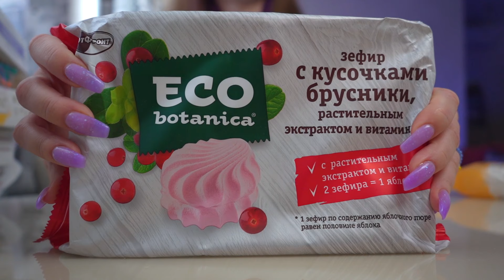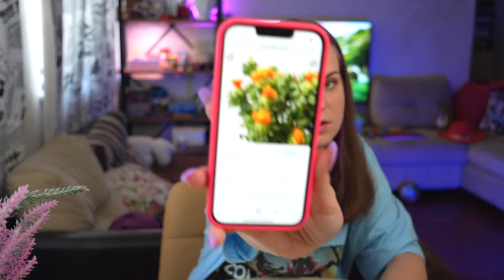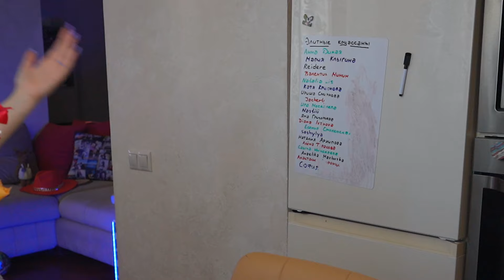Купила 12 упаковок и нашла лучший ЗЕФИР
Всем белка!
Я фудблогер: люблю есть, люблю говорить,  фанатею от кофе, глуповато шучу, чересчур много иронизирую и немножко кулинарю. На канале выпускаю шоу о еде и готовке блюд. Ролики выходят еженедельно. Буду ждать вас на канале!